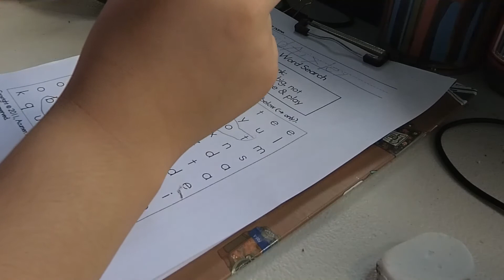Horizontal Sight Word Search 20200919